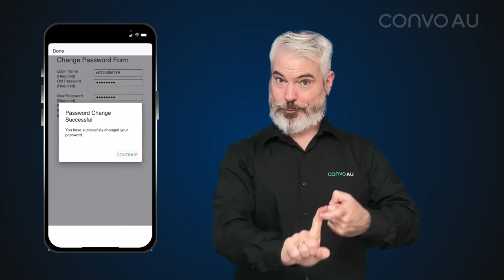Tips: How can I change my password?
Want to know how to change your password? That’s why we have a simple change your password guide for you, so you can go back to making calls with Convo Australia right away.

Don’t have a ConvoAU #?

[Video description: Todd Wright, a Caucasian man with white-grey hair, white-grey beard and a curly moustache, wearing a black business shirt with the “Convo AU” logo on the left breast, and is signing in front of a dark blue background.  Throughout the video the “Convo AU” watermark logo appears on the upper right corner of the screen.

The video starts with a title screen covering the left half of the screen, with a black background and green text reading “Tips” followed by white text reading “How can I change my password?“.  The green and white “Convo AU” logo is displayed at the bottom left corner.  The title screen slides to the left bringing Todd from the right side to the centre of the screen.

As Todd signs the script, throughout the video a large image of a smartphone with the Convo AU app open drops in on the left of the screen, moving Todd to the right side of the screen again.  As Todd describes each step required to change your password, the display of the smartphone shows each step as seen in the Convo AU app.

Later in the video, a new title screen slides in from the right side of the screen covering the full screen, with with a black background and white text reading “If you have forgotten your password”.  The green and white “Convo AU” logo is displayed at the bottom left corner.  The title screen slides to the left half fo the screen, bringing Todd from the right side to the centre of the screen, before sliding off completely from the left side.

The video concludes with the screen changing to a black background with green ‘Convo’ logo and white text that reads ‘Australia’.  The white text shortens into ‘AU’, and then animated green hands appears to the right, fingerspelling “Convo” and then changes to white hands when fingerspelling “AU” in Auslan.  The screen changes to a black background with white text, ‘convoaustralia.com’.]

[Transcript: “How can I change my password?
Want to know how to change your password?
If you know what your old password is and you are already logged into the Convo Australia app, go to Settings and tap on Settings, then tap on Logout.
When you are in the Login screen, tap the blue text saying “Change Password”. Put your username and old password in, and then choose a strong password that is at least 8 characters long. Enter the same password again and then tap on Reset Password, then Continue. Tap Done at the top of the screen to go back to the Login screen.
Enter your username and new password and you should be able to log in.